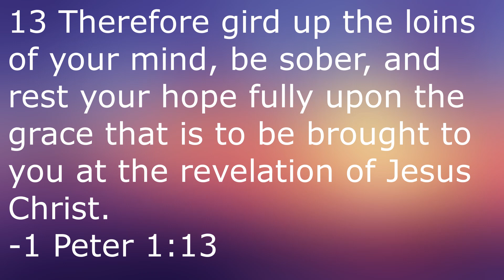Celebrating Disney: Mulan II (2005)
This week on Celebrating Disney (my first Celebrating Disney video of 2023), I'm reviewing the infamous 2005 direct-to-video sequel Mulan II.

Mulan II:

Directed by
Darrell Rooney
Lynne Southerland

Screenplay by
Michael Lucker
Chris Parker
Roger S. H. Schulman

Produced by
Jennifer Blohm

Starring
Ming-Na Wen
BD Wong
Gedde Watanabe
Sandra Oh
Jerry Tondo
Lauren Tom
Harvey Fierstein
Lucy Liu
Mark Moseley

Edited by
Pam Ziegenhagen

Joel McNeely

Production
companies
Walt Disney Pictures
DisneyToon Studios
Walt Disney Animation Japan

Distributed by
Walt Disney Home Entertainment

Release dates
November 3, 2004 (Italy)

Running time
79 minutes

Country
United States

Language
English